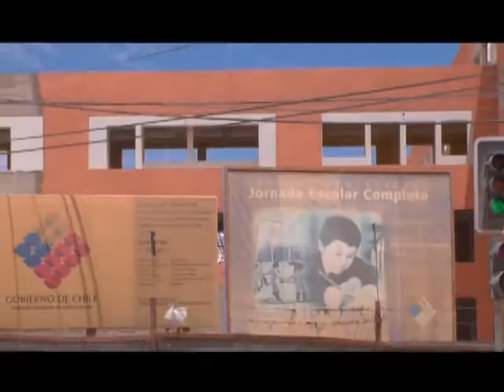23 jun 2017 No hubo oferentes para terminar la D-48, en julio licitarán nuevamente#Calama